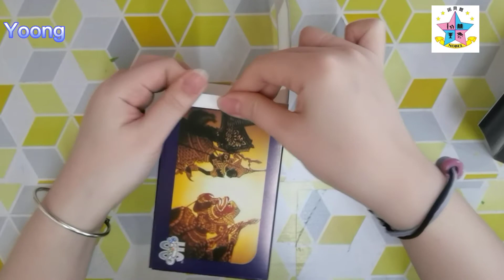5Years——光与影子(皮影戏)